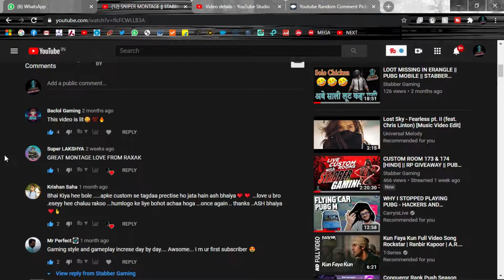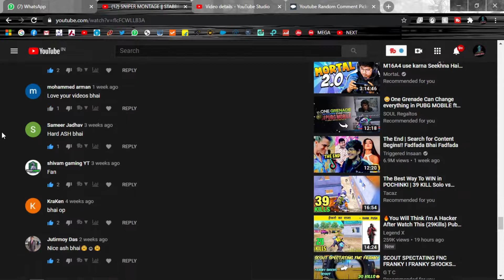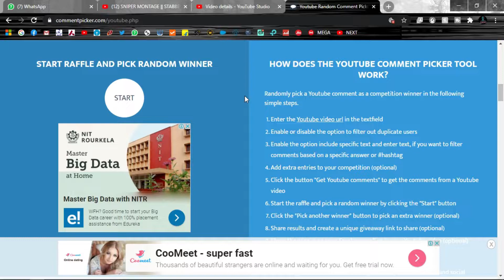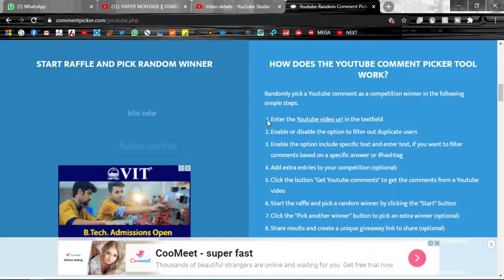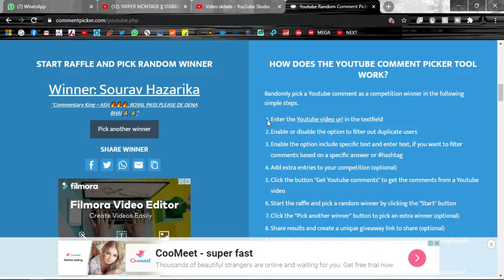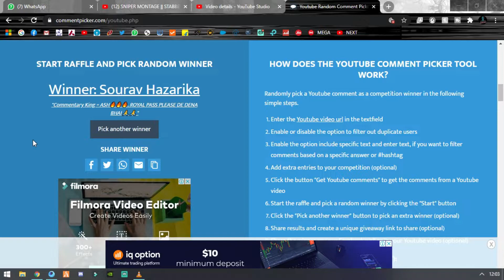SEASON 14 ROYAL PASS GIVEAWAY WINNER || PUBG MOBILE || STABBER GAMING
Hey! this is ASH. This video is made for entertainment only.

 CASE/CABINET : NZXT H510 Matte Black
 PROCESSOR : Ryzen 5 3600X
 MOTHERBOARD : MSI Towm Hawk 450B
 GRAPHICS CARD : 8 GB GDDR6 Nvidia GeForce RTX 2060 Super
 RAM : 16 GB DDR4 - 3200 mhz
 SSD : WD 240 GB M.2
 HDD : 2 TB WD Blue
 SMPS : Cooler Master MWE 650
 OS : Windows 10 Pro